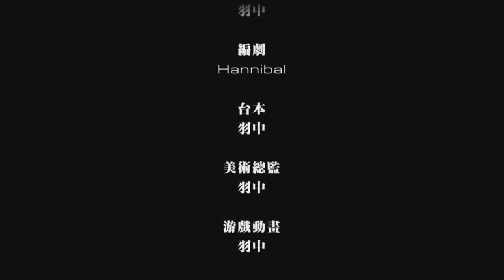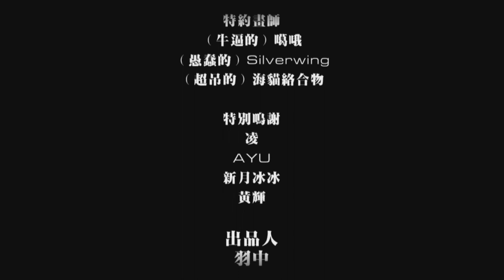Codename Bakery Girl (Classic Version) - Good Ending English Translated